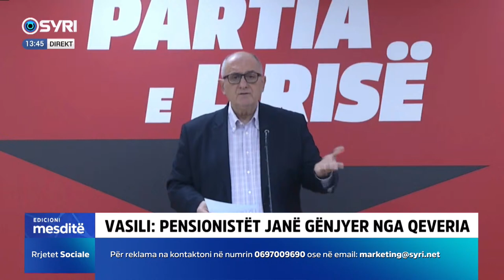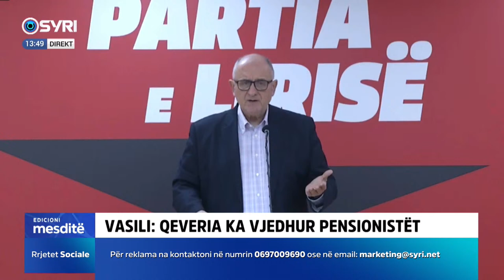Petrit Vasili deklaratë për mediat (06.03.2024)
Petrit Vasili deklaratë për mediat